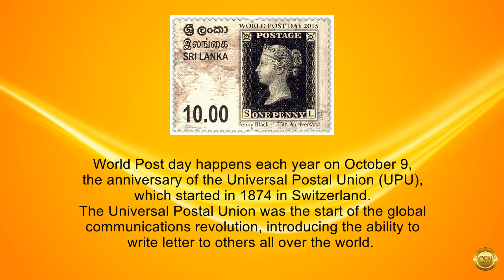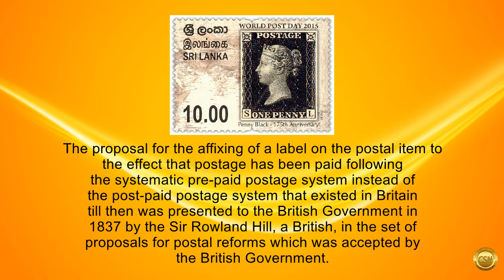World Post Day Stamp - 2015.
The Department of Posts has issued postage
stamp in the denomination of Rs. 10.00
on  10th October, 2015
to mark the commemoration of the
 World Post Day of 2015.